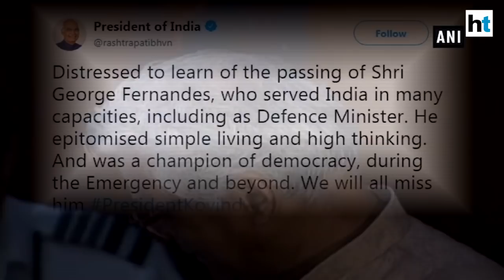PM Modi, President Kovind condole demise of former Defence Minister George Fernandes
Former Defence Minister George Fernandes passed away on Tuesday at the age of 88. Fernandes had been suffering from Alzheimer’s disease for a long time and was down with swine flu for the last few days as well. George Fernandes was the Defence Minister in the NDA government when the Kargil war broke out between India and Pakistan. During his tenure, India also conducted nuclear test in Rajasthan’s Pokhran. Condoling his death, several political leaders expressed their grief over his passing away. Prime Minister Narendra Modi in a series of tweets said, “George Sahab represented the best of India’s political leadership. Frank and fearless, forthright and farsighted, he made a valuable contribution to our country. He was among the most effective voices for the rights of the poor and marginalised. Saddened by his passing away. When we think of Mr. George Fernandes, we remember most notably the fiery trade union leader who fought for justice, the leader who could humble the mightiest of politicians at the hustings, a visionary Railway Minister and a great Defence Minister who made India safe and strong. During his long years in public life, George Sahab never deviated from his political ideology. He resisted the Emergency tooth and nail. His simplicity and humility were noteworthy. My thoughts are with his family, friends and lakhs of people grieving. May his soul rest in peace.” President Ram Nath Kovind tweeted, “Distressed to learn of the passing of Shri George Fernandes, who served India in many capacities, including as Defence Minister. He epitomised simple living and high thinking. And was a champion of democracy, during the Emergency and beyond. We will all miss him.” Bihar Chief Minister Nitish Kumar said, “I offer my deepest condolences on passing away of former defence minister George Fernandes. He was a fiery trade union leader who fought for justice. May his soul rest in peace. My thoughts are with his family.” Union Minister Rajnath Singh also expressed his sadness in a series of tweets.  On the other hand, Congress president Rahul Gandhi took to his Facebook, saying, “I’m sorry to hear about the passing away of former Parliamentarian & Union Minister, George Fernandes Ji. My condolences to his family and friends in this time of grief.”